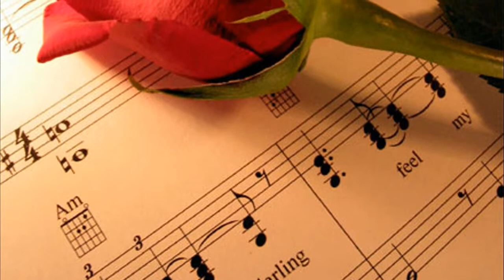You And Never Me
Thanks to Douglas, this song has a nice video.